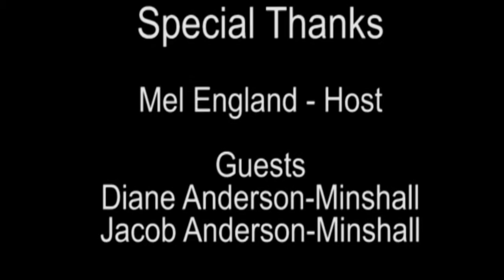Queerly Beloved - part 2 final. "The Internet's Talk Show!"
Queerly Beloved - part 2 final.
Diane Anderson Minshall​ Jacob Anderson Minshall​ and Mel England​

WatchHollywood.tv dedicates this episode to the victims of the Orlando Florida massacre. And all victims of Terror and Hate crimes. "Never Stop Kissing" "Fear is NOT an option" we will overcome the negative forces and people that use fear tactics and violence for change.

LoveHollywood!